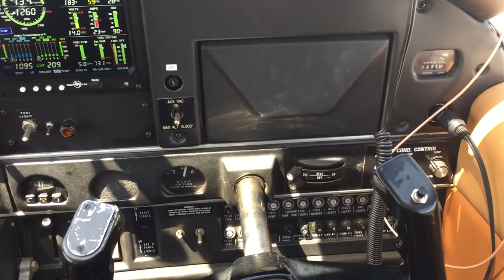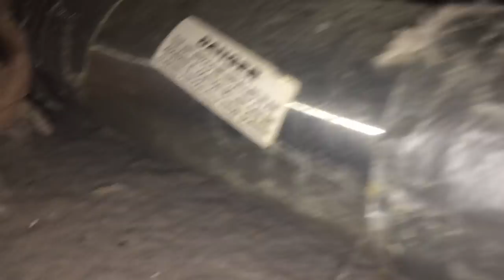My Most Insane Honey Bee Removal Ever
The most Insane Honey Bee Removal Ever

Welcome to the yappy Beeman Channel.  In todays episode, I can honestly say that my beekeeping adventures have been taken to new heights. Literally !  A few days ago I received a phone call from a customer in Tennessee. He stated that I was referred to him by a former customer who I had done work for a few years ago. He went on to explain what the situation was and I was up for the challenge.  Plans were made and after figuring out the long travel time, he suggested flying down in his personal 1997 Piper PA-32R Fixed Wing airplane.  As most of you know I make no secret about my dislike of heights and airplanes take that to the extremes. But an offer of adventure like that just can't be passed up.
 So here's the honey bee removal video that took an airplane, a Colorado bee vac and a bag of tools to do but will be one of my Top 5 Greatest Bee removals of all times without a doubt. This is one that will surely make JPthebeeman, 628DirtRooster and Jeff Horchoff jealous for years to come.

Yappy Beeman is a professional bee remover  performing  live honey bee removals in Alabama as "Alabama Bee Rescue" and relocates them to apiaries away from residential areas so they can rebuild and thrive as a honey bee colony producing honey. Yappy is an Alabama Beekeepers association member that has performed over 500 live bee removals. Yappy with the help of his great friend and mentor; JpTheBeeman, a professional beekeeper , has learned many skills to remove bee swarms and honey bee colonies safely for the bees and homeowners alike.